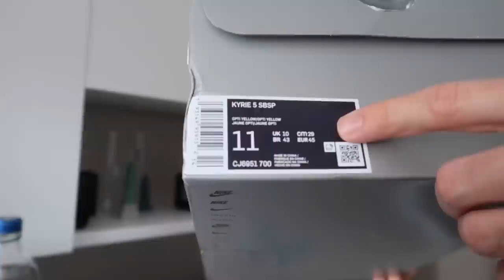KOLEKSİYONUMU SATIYORUM !! AMA NEDEN ? HANGİ AYAKKABILARI SATIYORUM ? FİYATLARI UYGUN MU ?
ayakkabı sneaker koleksiyonumu satıyorum , ama neden hangi ayakkabılar ı satıyorum fiyatlar uygun mu ?